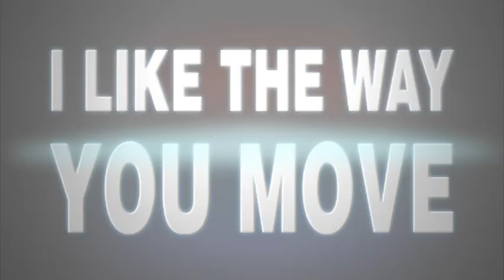Tom Shanklin Testimonial Feature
A short feature video for the Tom Shanklin testimonial year featuring some of Shanks' biggest stats and highlights clips from his career playing Rugby for Wales, British Lions and Cardiff Blues.